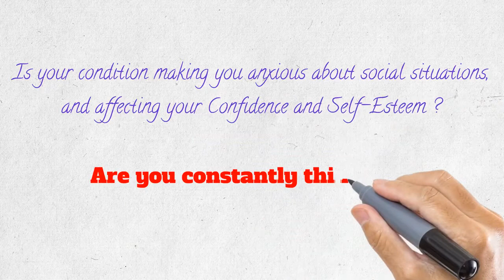Bad Breath Free Forever Review - Dental Health Digital program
Introduction:
Bad Breath Free Forever™ is a digital program consisting of a completely safe and 100% NATURAL way to stop bad breath from the comfort of one's home.